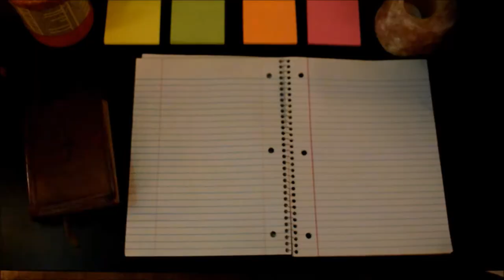4 FUN and ROMANTIC DATE IDEAS That AREN'T Netflix and Chill! || Young Mrs.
4 LAST MINUTE DATE IDEAS for VALENTINE'S DAY That AREN'T Netflix and Chill! || Young Mrs.

So, I technically made this video for Valentine's Day, but it's pretty much applicable year round!

That being said, I've come up with 4 date night (or day) ideas that you can put together BY TONIGHT! These ideas are fun, creative, romantic, and can be done CHEAP!

When it comes to my S'mores dip, here's the original video recipe . But it definitely needs some revamping, and tweaking so prayerfully I can update and re-record the recipe again for y'all soon!

I can't BELIEVE I ate ICE CREAM from a DONUT! -FOOD REACTION! #1 | Scream N Nuts Review

For those of you that are new around here: My name is Ariel and I am a Food, Faith, and Family Vlogger. I vlog about, well...food, faith, and family. Most frequently I post Trying to Conceive videos, recipes, and scriptural inspiration & bible studies. Hubby and I have been TTC our first baby for about a year and a half. We experienced a miscarriage March/April of 2016, but have kept the faith and are trusting and believing in God that he will make us parents one day soon! Hubby @The Mythos Collective visits us quite a bit, so you'll see a bunch of collab videos with him, and you can subscribe to his channel as well for dread videos and inspirational vlogs. For those of you that are in GA, my church's doors (and arms!) are wide open for you, I'll post the information below.

3772 Pleasantdale Rd.